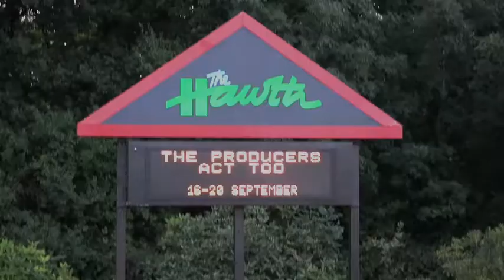The Producers UK Amateur Premiere by Act Too - Comments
Audience feedback from the interval and after the show at the Act Too Group UK Amateur Premiere of the Producers at The Hawth Theatre Crawley 16 - 20 Sept 2008.